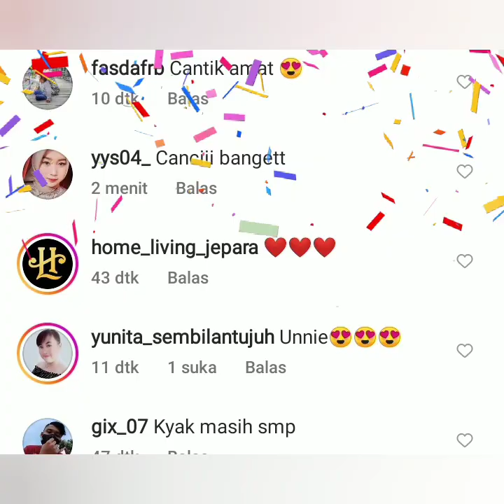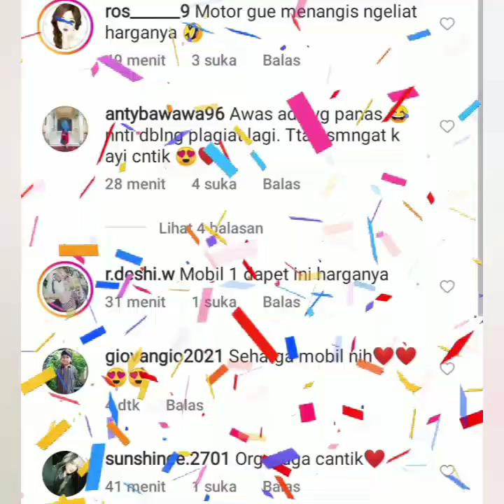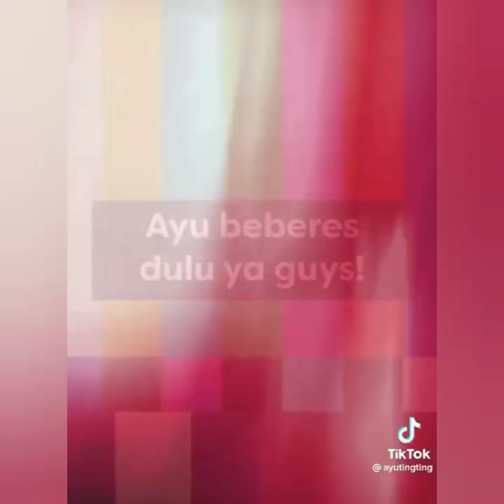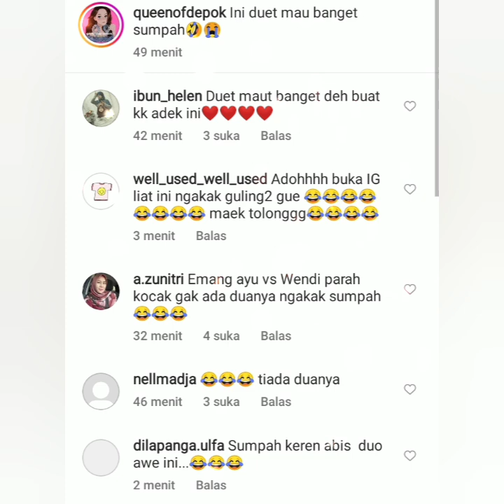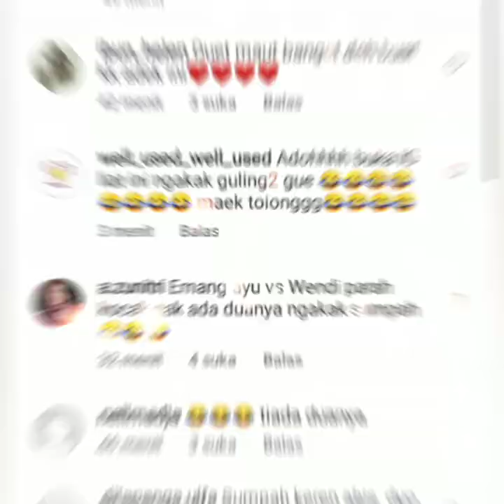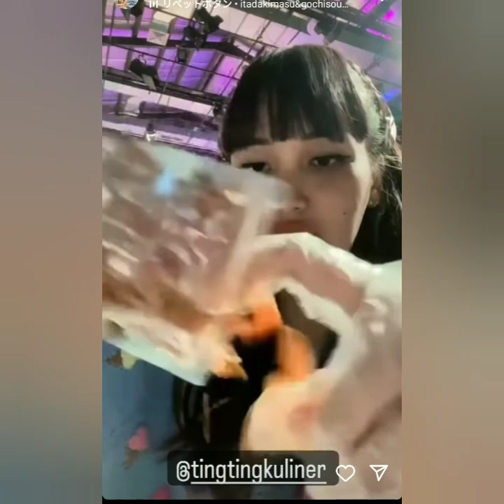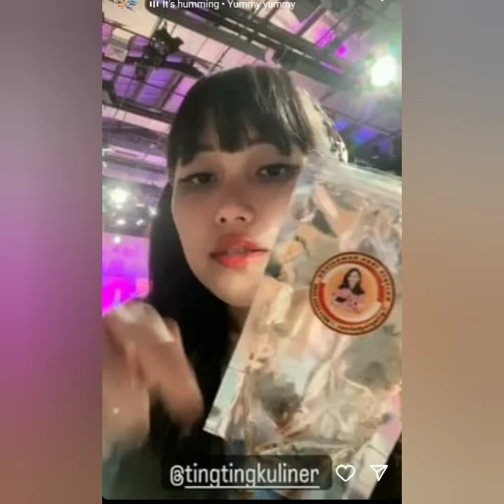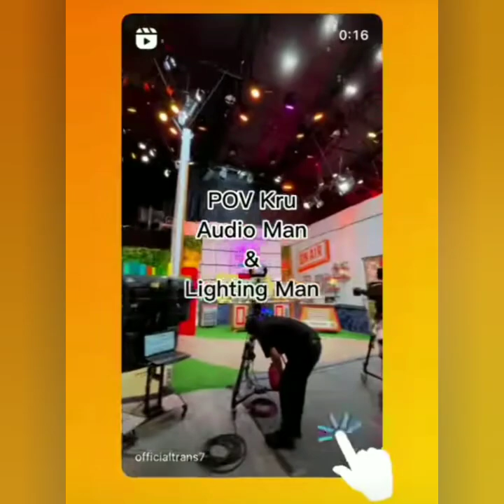5 KABAR DARI AYU TT OOTD AYU TT BIKIN MELONGGO. ADA KABAR JUGA DARI IVAN GUNAWAN. FOKUS LINGKARAN